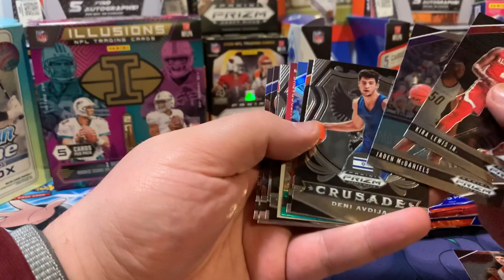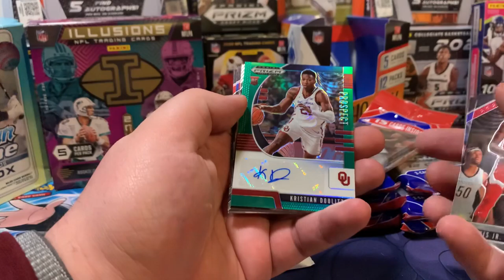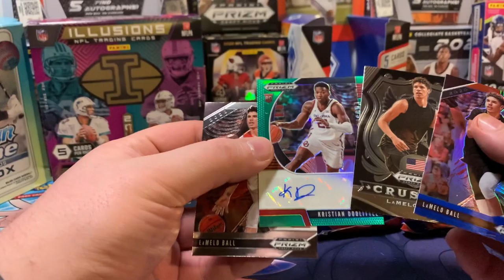2020 Prizm Draft Picks Cello Rip #21